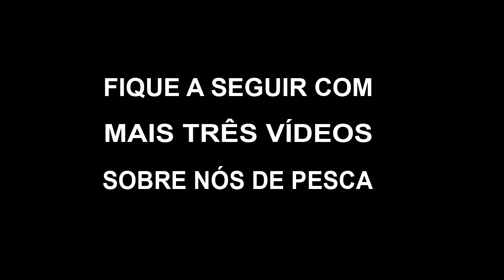TÉCINICA DE FAZER NÓ USANDO COTONETE Nó de pesca. KNOTTING TECHNIQUE USING SWAP Fishing knot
Um nó de pesca que parece muito difícil, mas quando usamos essa técnica fica muito fácil de se fazer além de ficar muito seguro. Faça o teste e diga se conseguiu, ou se já conhecia essa técnica.

Aprendeu? Então Compartilhe.
Compartilhar conhecimento com os amigos pescadores faz parte da pescaria esportiva.

Oferecido por BHpesca.
Siga: @bhpesca
Compre sem sair de casa:
Loja: 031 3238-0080 horário de funcionamento: Segunda a Sexta-feira de 08:30 às 18:00 horas,  Sábado de 09:00 às 13:00 horas

"Pesca esportiva essa é a paixão que nos move ".

Siga: @diney_pescatupibh no Instagram